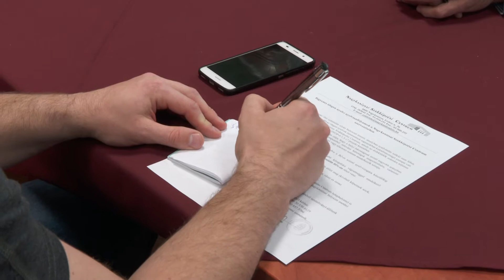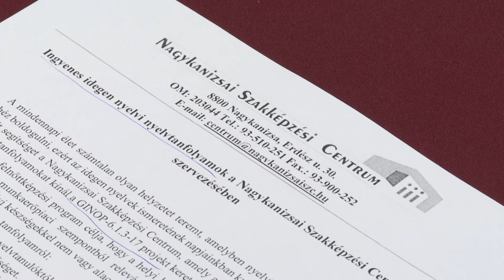Kanizsa TV Híradó - Ingyenes nyelvtanfolyamokat indít a Nagykanizsai Szakképzési Centrum